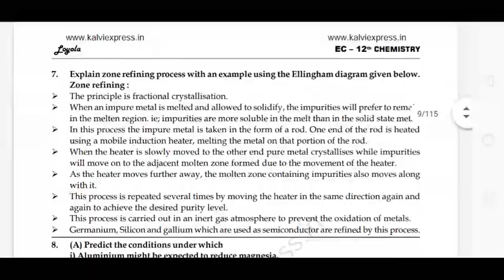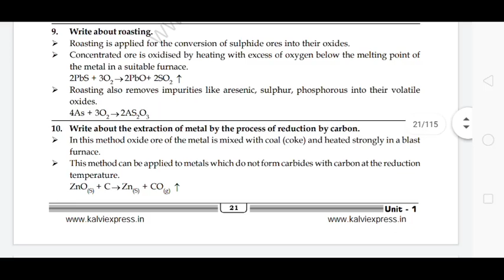12th std chemistry EC Guide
10,11,12 all subjects guide @ Amazon